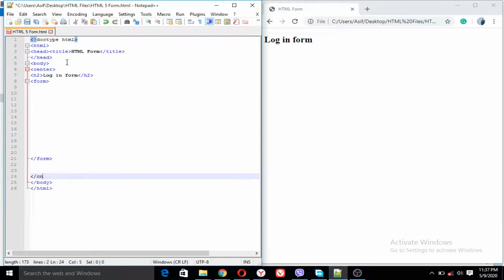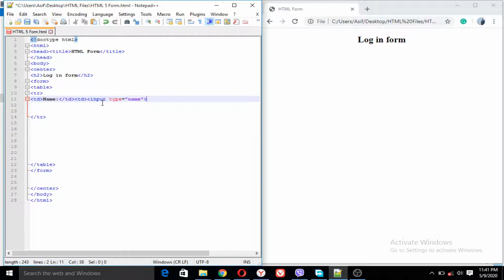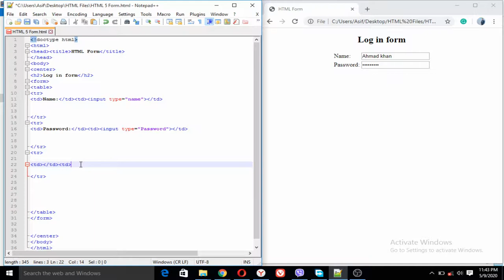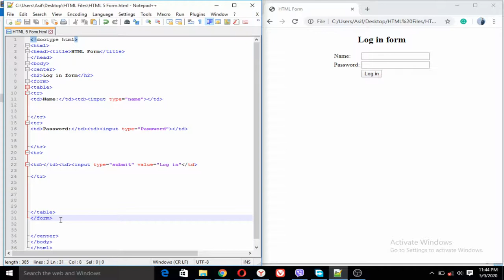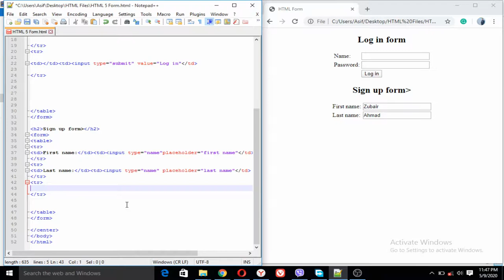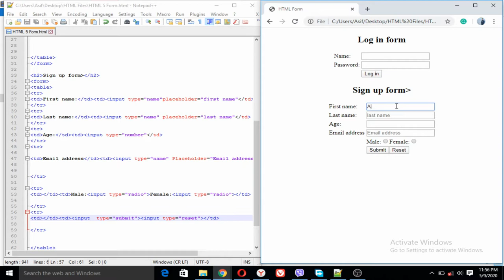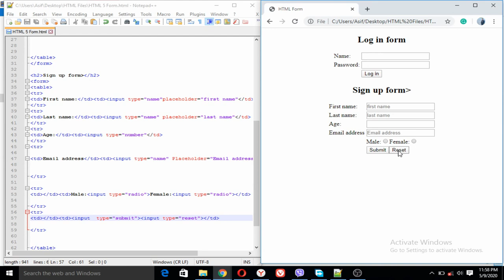How to Create Registration Form in HTML - Easy Step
In this video, we will create a login form first. Which is pretty easy and interesting. Secondly, we will create a signup form. You will be able to create your own webpage. if you watch the series of these videos.

Video topics:
how to create a registration form using HTML 5
HTML 5 main registration form Kaise banaye
How to create Sign in form
how to create a sign-in form using HTML 5
Sign in and sign up form in HTML 5
How to create a registration form in HTML 5
How can we make a registration form in HTML 5 easily
Registration form in HTML
How to create a form
How can we create a form in HTML
HTML 5 form

Table and it's attributes using rowspan and colspan and so on

HR and BR tag (Horizontal line tag and its attributes, Line breaking tag

Marquee tag and its attributes

Font tag and its attributes (bold, Italic, Underline, Subscript, Superscript)

List tag and it's attributed, Ordered lists, Unordered lists, and Definition lists